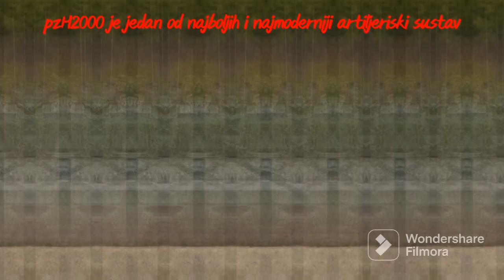pzH2000 samohodne haubice u upotrebi Hrvatske vojske